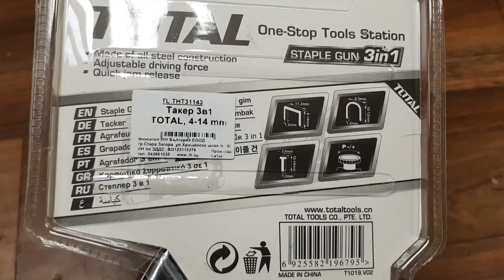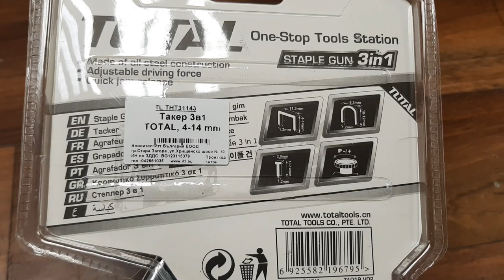Taker Total,Unboxing & Test